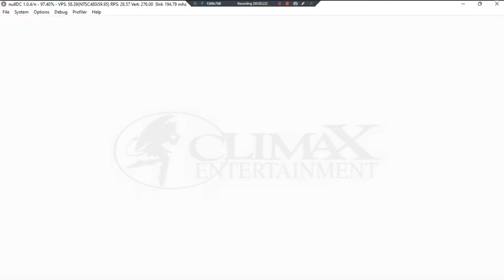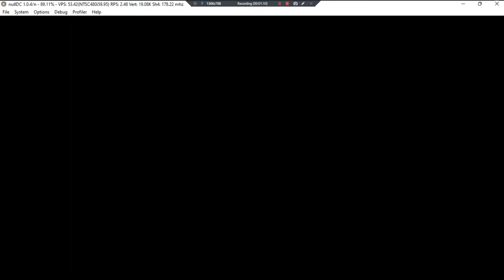Time Stalkers •U• ~ GamePlay ~ OP ~ DC ~ 1080pᴴᴰ ~ 2022 ~ W11